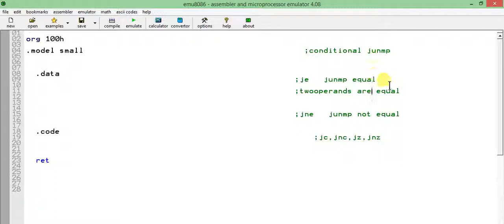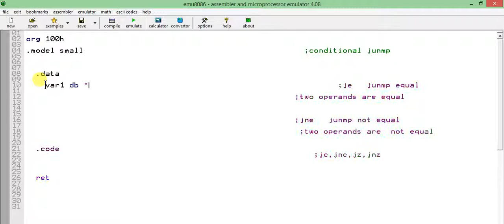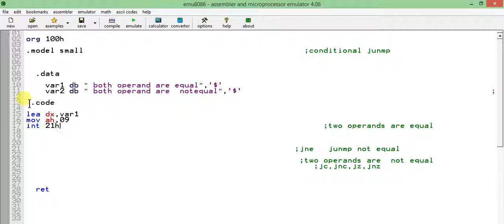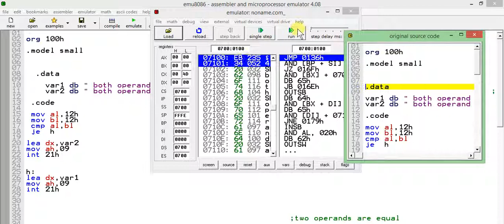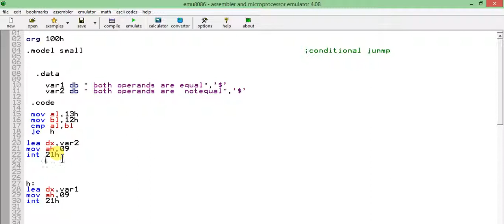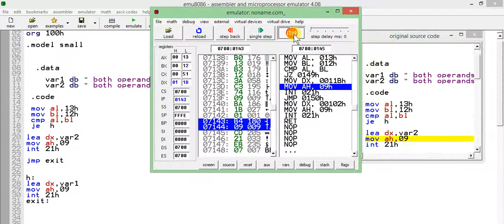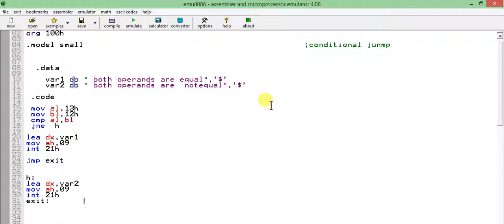Conditional jump je,jne lecture #16 hindi urdu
Conditional jump in assembly language
Jump equal
Jump not equal
Je
Jnc
How to use conditional jump in assembly language assembly language in hindi urdu
Best videos of Assembly language
Assembly language 8086
Assembly language by Abdul karim arain
Unconditional jump